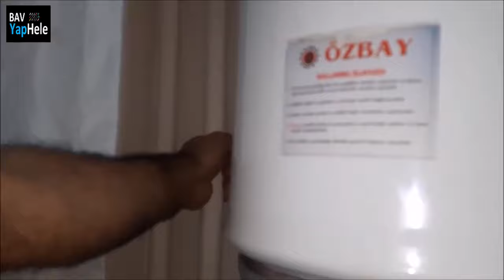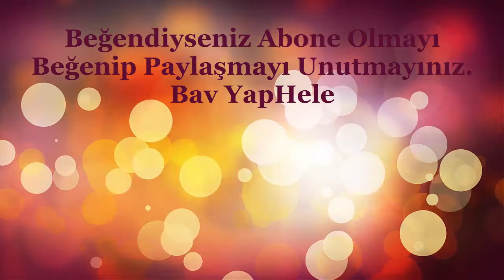Hiç Isınmayan Doğalgaz Merkezi Sistemde Petek Temizliği Nasıl Yapılır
Uzun süredir peteklerin hiç ısınmadığını belirten ev sahibinin acil imdadına yetişip merkezi doğalgazda tamamen tıkanmış evin bütün kalorifer petekleri makine kullanmadan bir iki saatte tamamen çözüldü. Ev ısındı ve herkes mutlu.

Tam 2 Aydır Petekler Soğuk Ev Buz Gibi Ve 1 Saatte İşlem Tamam

Kombi çalışıyor ama petekler ısınmıyor neden
Kalorifer peteği en iyisi hangisi
Kombi neden peteği ısıtmaz
Kombi ısıtmazsa ne olur
Petekler ısınmıyorsa sebebi nedir
Kombi suyu ısıtıp petekleri neden ısıtmaz
En iyi hangi petek ısıtır
Radyatör bakır mı alüminyum mu
Kalorifer peteği alırken nelere dikkat edilmeli
22 tipi petek nedir
Tip 21 panel radyatör nedir
24 KW yoğuşmalı kombi kaç metre petek ısıtır
Kombi sıcak suyu veriyor ama petekleri ısıtmıyor
Bu işlemle evler daha iyi ısınıyor
Peteklerin bazılarının alt kısmı ısınmıyor
Kalorifer petek temizliği kombinin ömrünü uzatıyor
Peteklerin altı neden ısınmaz
Kalorifer peteği ısınmıyor
Merkezi sistemde petek temizliği olur mu
Peteklerin bir kısmı neden ısınmaz
Kaloriferin sadece üstü sıcak altı soğuk neden
Merkezi ısıtmada petek havası nasıl alınır
Merkezi sistem nasıl olur
Evde kalorifer peteği içi nasıl temizlenir
Doğalgaz kalorifer petekleri neden ısınmaz
Peteklere reglaj ayarı nasıl yapılır
Kat kaloriferi neden ısıtmaz
Petek ısıtmıyorsa sorun nedir
Doğalgaz neden ısınmaz
Peteklerin havası ne zaman alınmalı
Merkezi sistemde petek temizliği nasıl yapılır
Makinesiz petek temizliği